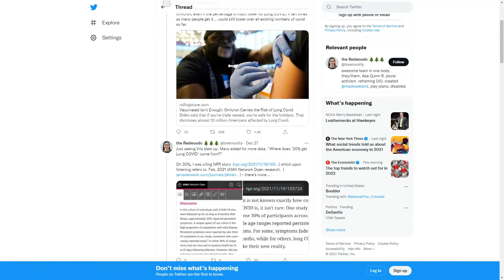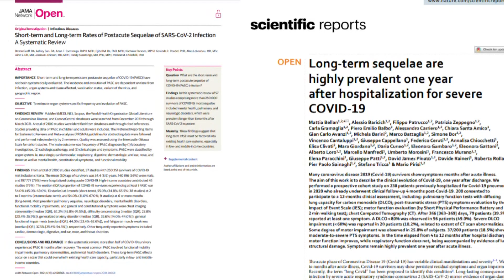Yes, at least 30% of COVID-19 patients suffer from 'Long COVID'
Almost two years in and we are still learning about the effects of COVID-19 infections, including how many people suffer from Long COVID–when symptoms of the disease linger long past infection.

A viral tweet about Long COVID grabbed tens of thousands of likes and retweets.

The post claimed: “Up to 30% of people who get COVID suffer from Long COVID.”